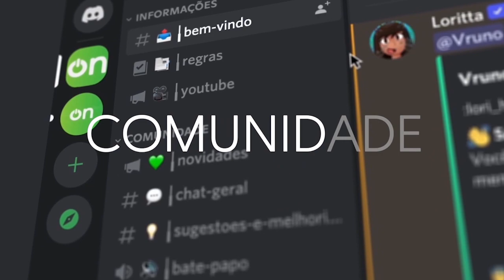COMO ESCALAR SUAS VENDAS | Iagor Gonçalves | Cortes Família On